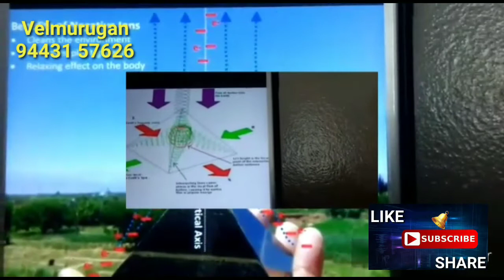நோய்களை குணமாக்க | வாஸ்து குறைகளை போக்கி வாழ்வை வளமாக்க | பிரமிட் வாஸ்து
கட்டிடம் வித்தியாசமா
' பிரமிட்' shape ல இருந்தா ( pyramid architecture)பலன்கள் அறிவியல்பூர்வமா  நிறைய இருக்கு !

* நோய்களை குணமாக்க

* வாஸ்து குறைகளைப்போக்கி வாழ்வை வளமாக்க ; சுற்றுப்புறத்தை சுத்தமாக்க

* தியானம் செய்ய , ஞாபகசக்தி யை அதிகரிக்க

* உணவுபொருட்களை சக்தியூட்ட

* விவசாயம் செழிக்க.